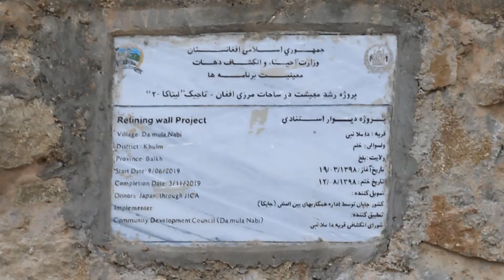LITACA-II-Protection wall constructed in Balkh, Khulm district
Protection wall constructed by LITACA-ll in Khulum district center, Balkh Province